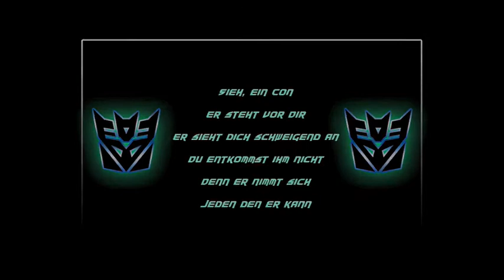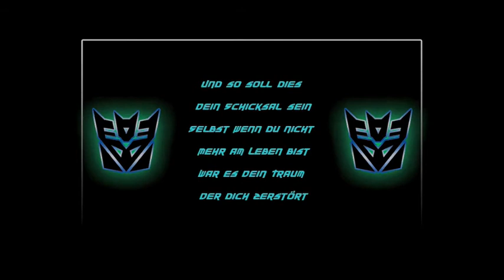Enduro Prime • Con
Music: Enduro Prime • Lyrics: Camaro Chevy Prime • Smilodon Recording. • Fluchtwagen Musikproduktion • Berlin - Prenzlauer Berg 2012